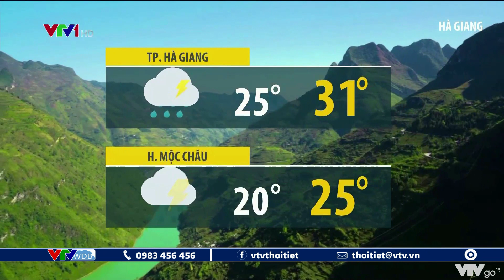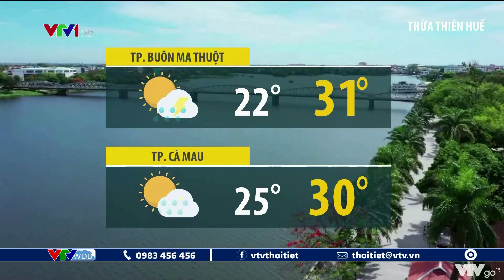Bản tin thời tiết 19h45 - 14/09/2021: Tây Nguyên, Nam Bộ chiều mai mưa lớn | VTVWDB